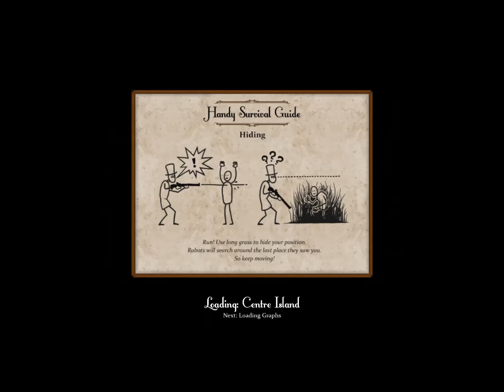Roll The Bones: Sir, You Are Being Hunted - Just a Good Old Boy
In this weeks Roll The Bones pick I am checking out SIr, You Are Being Hunted. A great game of survival where you are attempting to rebuild a device while trying to not starve or be killed by murderous robots hunting you down. I really had a great time playing this game and I think it shows in the video.

I recommend you go buy this alpha game for yourself and support the developers.